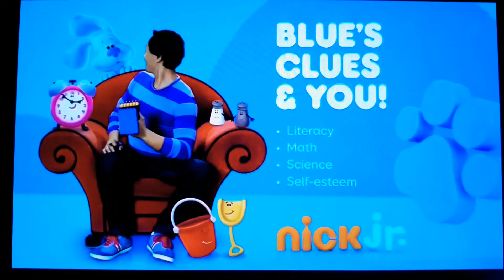Nick Jr. Ready to Play Blue's Clues & You! Curriculum Boards 2012 (Present)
Nick Jr. Rebrand 2012